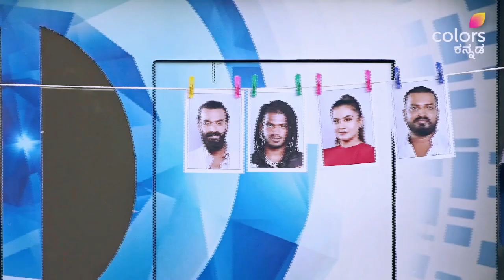bigg boss s10 kannada Made with Clipchamp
nomination episode